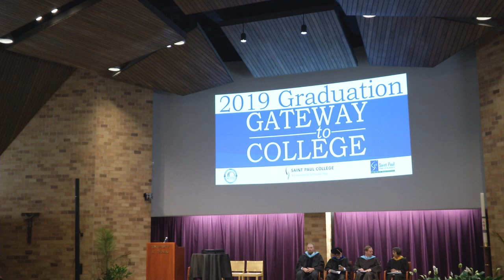Gateway to College Graduation 2019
Gateway to College graduation ceremony.